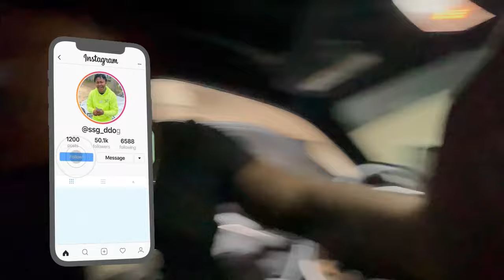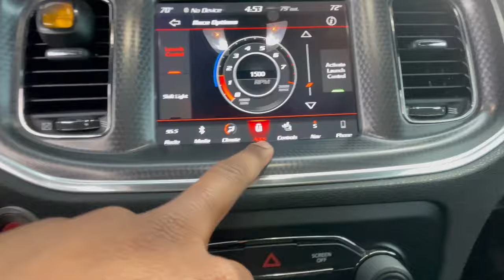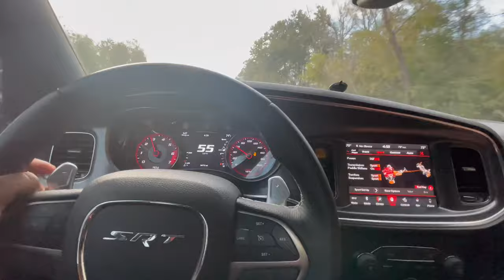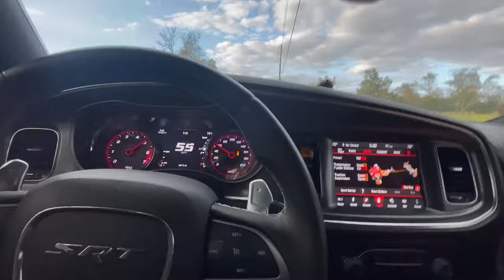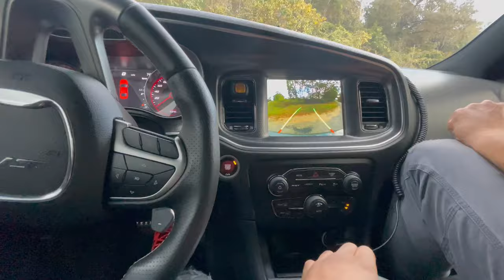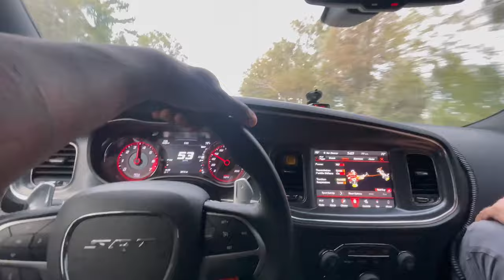850HP DODGE CHARGER SRT HELLCAT BACK ROAD POV DRIVE!!